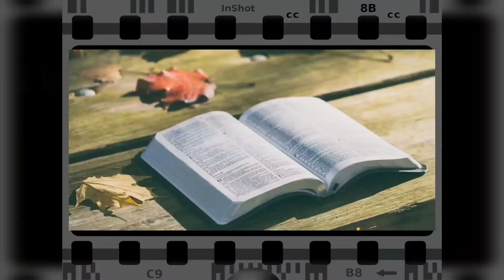¿PORQUE LA TIERRA ESTABA DESORDENADA Y VACÍA? ● CURIOSIDADES BÍBLICAS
¿Por qué la tierra estaba desordenada y vacía?

Génesis 1:2 dice: "Y la tierra estaba desordenada y vacía, y las tinieblas estaban sobre la faz del abismo,"

El verbo estaba aquí significa tornase, se quedó, se volvió.
Este verbo es el mismo que se usó para la esposa de Lot en Génesis 19:26 que dice: Entonces la mujer de Lot miró atrás, a espaldas de él, y se volvió estatua de sal.

Aquí nos está relatando que ocurrió algo, que hubo un acontecimiento que llevo a que la tierra estuviera desordenada y vacía.
Aquí dice que se tornó, entonces quiere decir que este no era el estado natural de la tierra.
Sabemos que los ángeles cayeron antes de la caída de Adán, por tanto, los ángeles existieron antes de la creación del hombre, porque Satanás, que anteriormente fue el ángel de luz, ya estaba presente en la tierra y en el jardín en su estado de ángel caído, él es la antigua serpiente que engañó Eva.
Lo que nos lleva a creer que la tierra se quedó desordenada y vacía después de la queda de este ángel de luz y de una terca parte de los ángeles que se rebelaron contra Dios.

Se vamos al libro de Isaías vemos que en él está la confirmación del segundo versículo de la Biblia.
Isaías 14:12-15
Cómo caíste del cielo, oh, Lucero, ¡hijo de la mañana! Cortado fuiste por tierra, tú que debilitabas a las naciones. Tú que decías en tu corazón: Subiré al cielo; en lo alto, junto a las estrellas de Dios, levantaré mi trono, y en el monte del testimonio me sentaré, a los lados del norte; sobre las alturas de las nubes subiré, y seré semejante al Altísimo. Mas tú derribado eres hasta el Seol, a los lados del abismo.
Vemos aquí que dice que satanás fue derribado hasta el Seol a los lados del abismo.
Y es lo mismo que dice en Genesis 1:2 las tinieblas estaban sobre la faz del abismo.

¡Bendiciones!